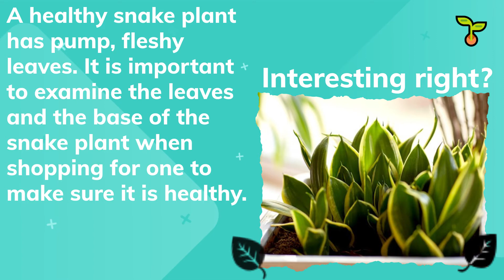How Can You Know Sign of Healthy Snake Plant (2021)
Knowing the sign of healthy snake plant

More information about this topic, you can find about this